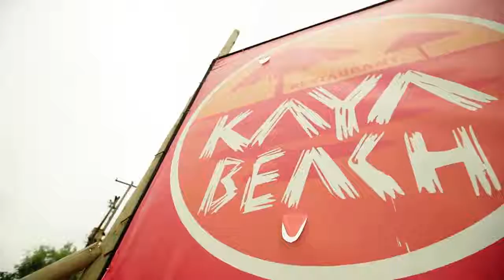About Kaya Beach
A little info about what Kaya Beach is all about.